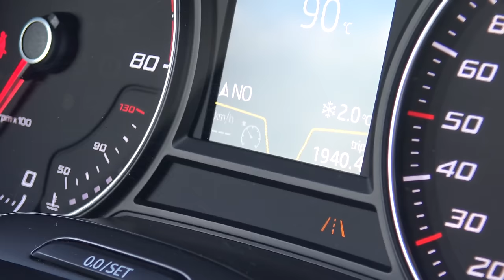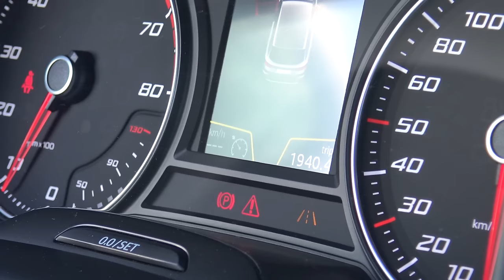Was genau ist die Auto-Hold Funktion / (A) Taste bei der elektrischen Handbremse?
Die Auto-Hold Funktion speichert den Bremsdruck und hält die Betriebsbremse fest. Dann kann man bei einem Automatikgetriebe an der Ampel einfach den Fuß von der Bremse nehmen, ohne in den Gang P des Getriebes wechseln zu müssen. Dass die Bremse gehalten wird, wird mit einem grünen P-Symbol angezeigt. Die Auto-Hold Funktion ist nicht mit der elektrischen Handbremse zu verwechseln.